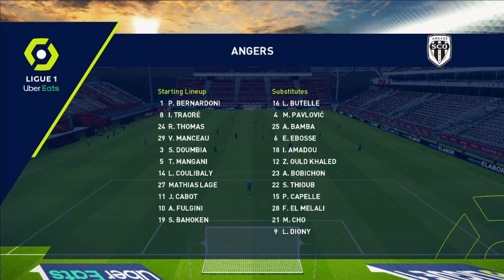PES 2017 | Stade Gaston Gerard [Stadium Server] Dijon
Enjoy the video, keep support and stay creative!

Review Stadium Server PES 2017
Stade Gaston Gerard Dijon
- Add New Pitch, Adboard, Light effect, etc...

Credits :
- Konami
- JAS, LPE, Frost Pitch AA, Chosef, Arl Board, RGF28 Mods, Badskin
- All Modders & PES lovers